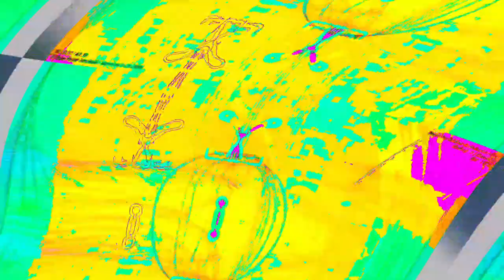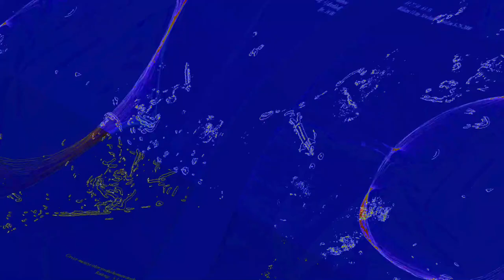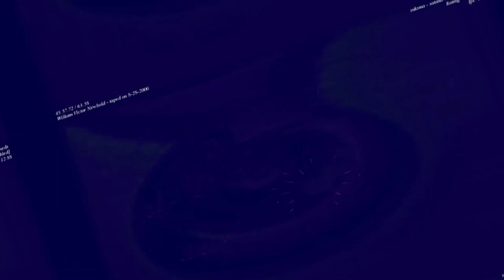[EPILEPSY WARNING] Movie 23 06 12 00h46m13s